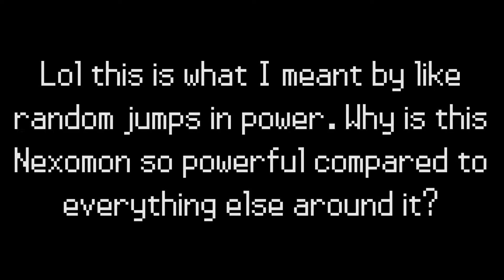Let's Play Nexomon - Part 6 - The NexoCore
Now in Ignitia, we find out that the Nexolord is creating some massive, potentially evil, machine.

Catch, evolve and collect over 300 unique Nexomon! Assemble the ultimate Nexomon team to save your friends and the world! Clash against legendary champions and become a hero in this epic journey!